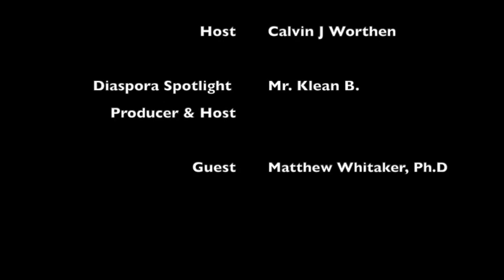Live Show: Dr. Matthew C. Whitaker | Soul Star Live (10/04/20)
This week our guest is educator, activist and businessman Dr. Matthew C. Whitaker, CEO of Diamond Strategies. He discusses his experiences providing diversity consulting services to the corporate sector, the history of America's police departments and unions, and why we need to connect how society and race intersect in our lives.